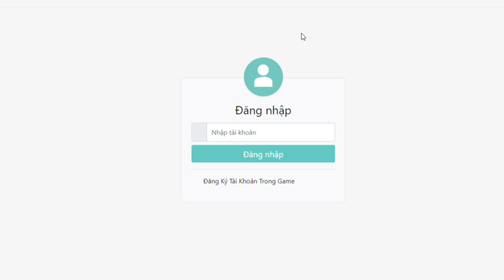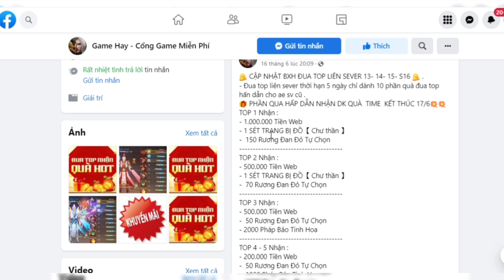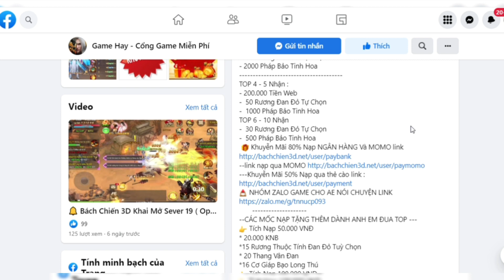Game Lậu Mobile - Bách Chiến 3D Khai Mở Sever 19 - 19H ngày 24/06/2022 - Free Code VIP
⚡️ LDPlayer (Anh em tải và cài đặt phần mềm giả lập LDPlayer tại link này ủng hộ mình nhé)

🔔 Bách Chiến 3D Khai Mở Sever 19 ( Open:  24/06/2022) .
🔔 GIFTCODE TÂN THỦ :
         TANTHU - SEVERMOI - QUATANG - HOTROEXP
                        ( Nhập Code Tại Trang Chủ )
👉 Và đây làm lựa chọn đúng đắn của bạn.Mình xin giới thiệu mọi người sơ qua tựa game nhập vai Hot nhất năm.
Được đầu tư tỉ mỉ và chi tết game tặng rất nhiều phần quà mời bạn đọc bên dưới để xem chi tiết quà.
👉 Tỉ lệ nạp rẻ gấp 100 lần so với các tựa game nhập vai khác.
✔️ Tặng ngay 500.000 Knb và VIP 4 ( Tiêu KNB lên VIP )
✔️ Tặng ngay 500 thẻ Nhân 3 kinh nghiệm tha hồ up cấp
✔️ Mỗi ngày tặng Cốt và các event hấp dẫn
✔️ Đánh BOSS rơi Đồ cực VIP
👉 Cốt phat mỗi ngày thoải mãi up lực chiến.
👉 Có đội ngũ nhân viên phục vụ nhiệt tình 24/7 giải đáp những thắc mắc hoặc k hiểu vấn đề của men.
zzz
💡Anh em vào nhóm zalo để thảo luận